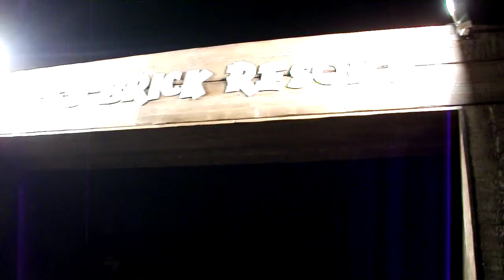DSCF2818横浜赤レンガ倉庫夏のプール2011.AVI